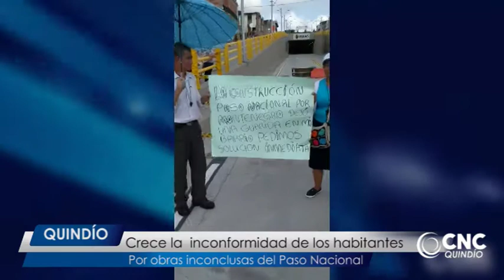"Elefante blanco" Obras inconclusas del Paso Nacional en Montenegro.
Crece la inconformidad de los habitantes
 del barrio Colon en Montenegro por obras inconclusas del Paso Nacional en Montenegro.